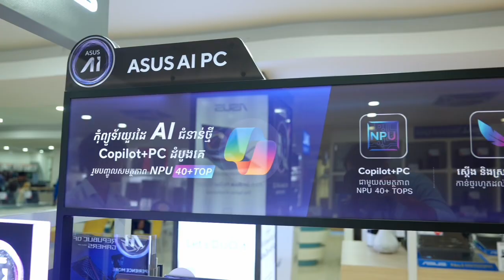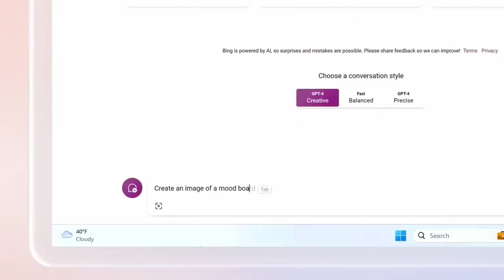ស្តើងស្រាលតែខ្លាំង!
Laptop ភ្ជាប់មកជាមួយ Snap dragon ដំបូងគេរបស់ត្រកូល Vivobook😍